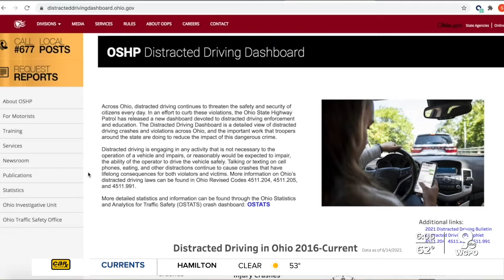Officials: More distracted driving in 2020 despite fewer drivers in Ohio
The Ohio State Highway Patrol said there were more incidents of distracted driving in 2020 even though there were fewer drivers on the road.